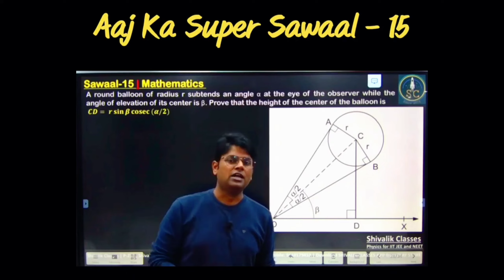Do This If Your Physics is Weak 🤯 | Meet Rahul Sir the OG🔥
For latest information about SHIVALIK CLASSES

 / @ShivalikClasses JEE & NEET